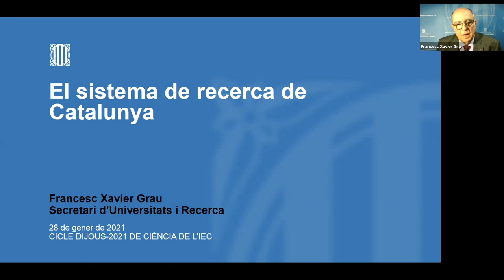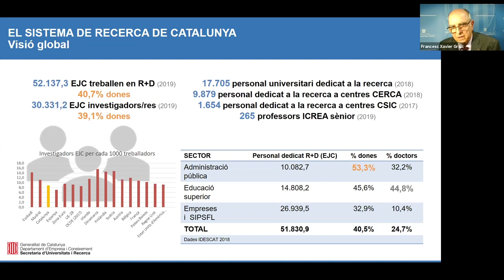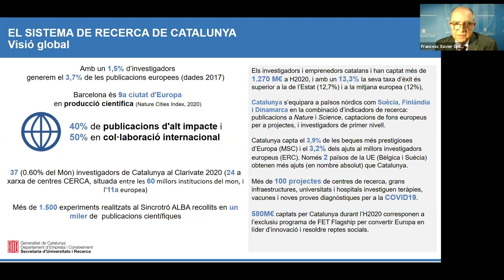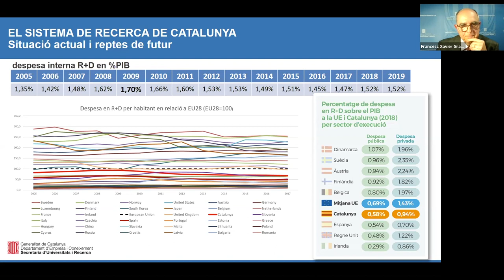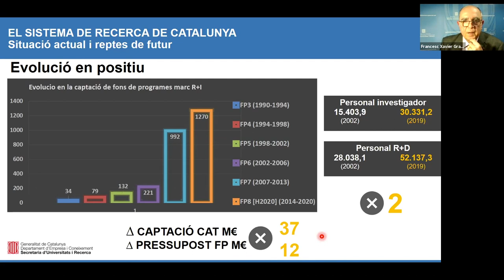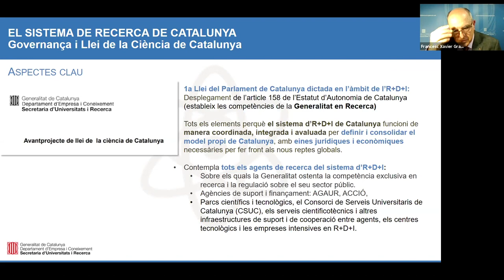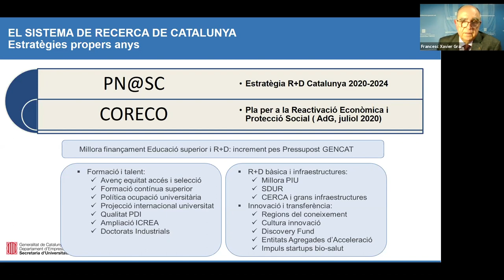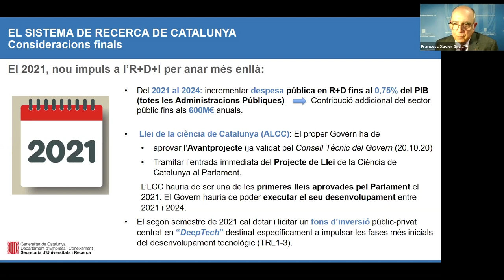Conferència «La recerca a Catalunya avui»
Impartida per Francesc Xavier Grau, secretari d’Universitats i Recerca de la Generalitat de Catalunya, dins el cicle Dijous de ciència 2021, que organitza la Secció de Ciències i Tecnologia de l’Institut d’Estudis Catalans (IEC).